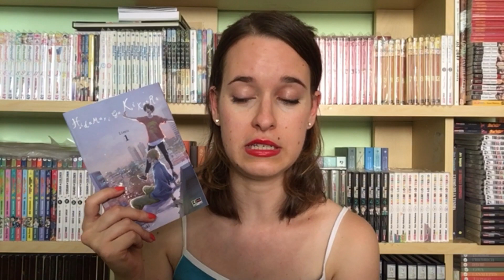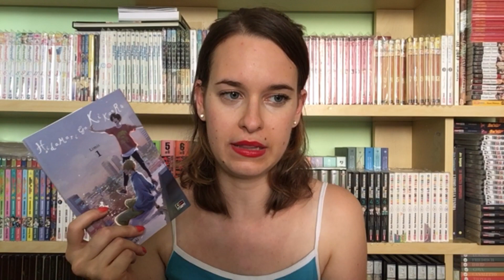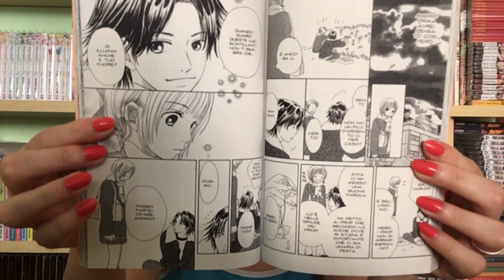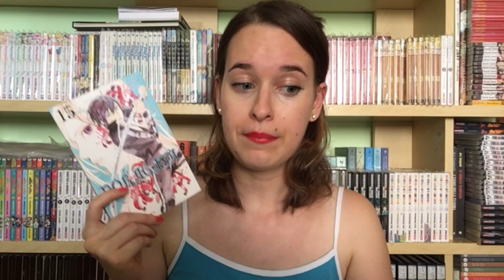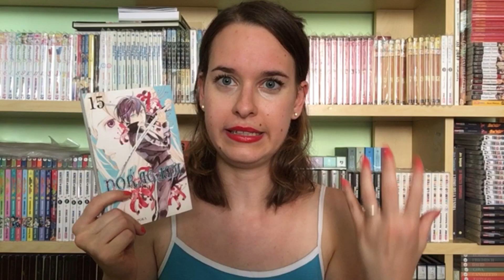LETTURE DEL MESE | Luglio 2018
Ciriciao Tubini, benvenuti in un nuovo video del lunedì.

With love,
Amelia